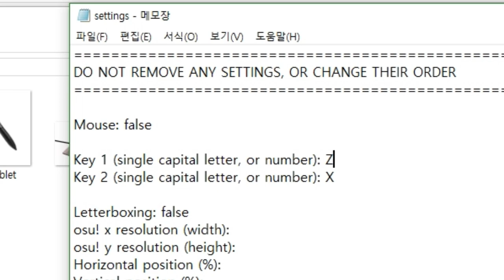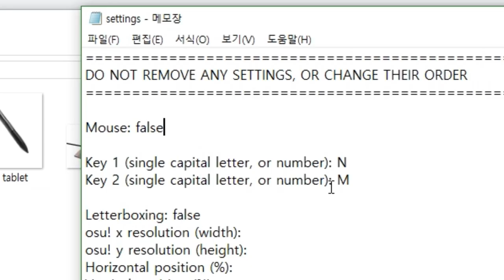How To Use Bongo Cat Cam v2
'Bongo Cat for Osu' has many versions, and this is Kuvster's
This version contains smooth hand movement and additional mouse option.
NOTICE : It's NOT working on Fullscreen.